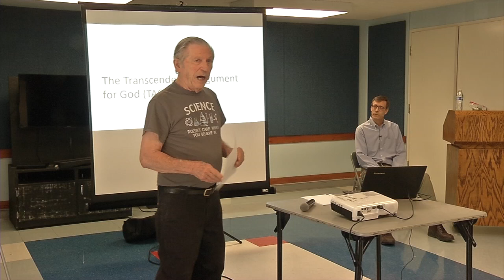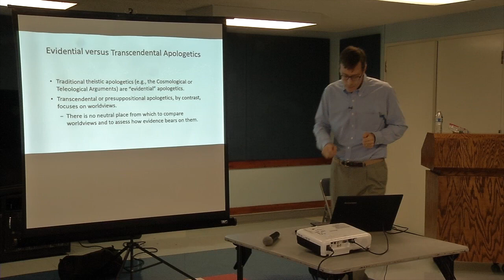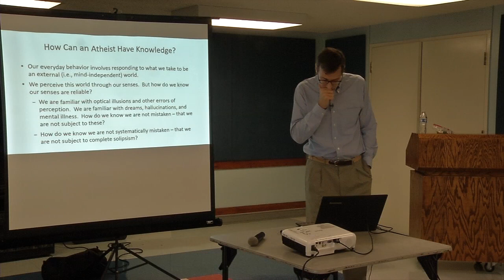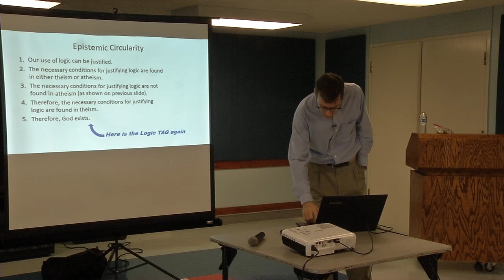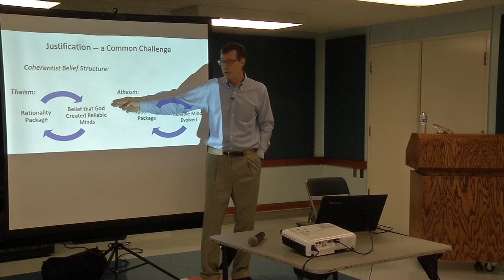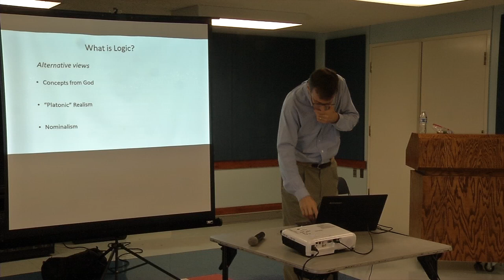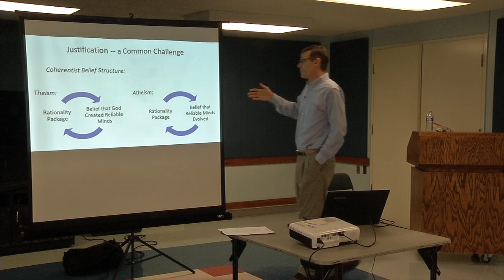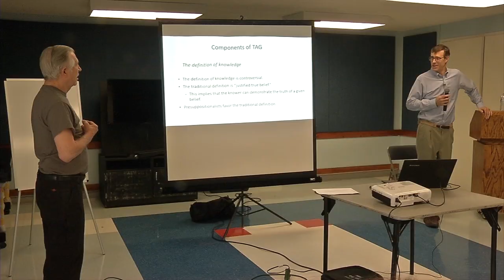Bill Zuersher presents the Transcendental Argument For God lecture at the Seal Beach Humanists.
Bill Zuersher, author of the book "Seeing Through Christianity" analyzes the transcendental argument for God in a very specific and precise manner.